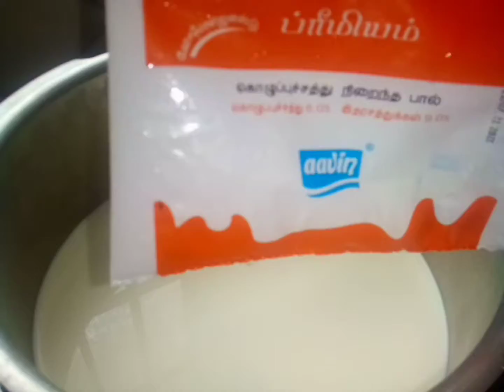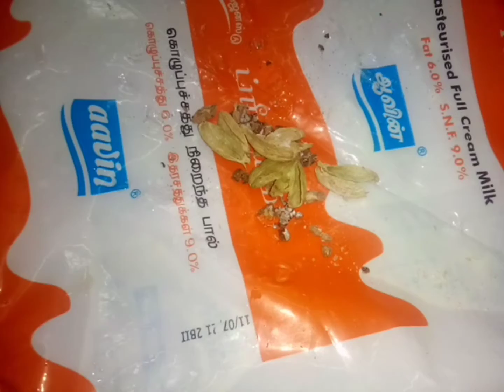ரெண்டே பொருள் போதும் சூப்பரான பால்கோவா ரெடி.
பால்கோவா செய்முறை
 பால் 1 1/4லிட்டர்,
 ஜீனி 75 கிராம்
 ஏலக்காய், நெய் 3 டேபிள் ஸ்பூன்.